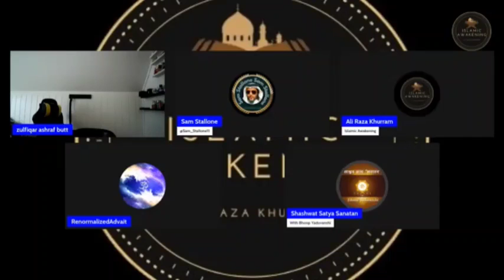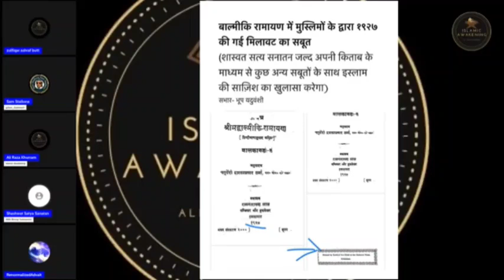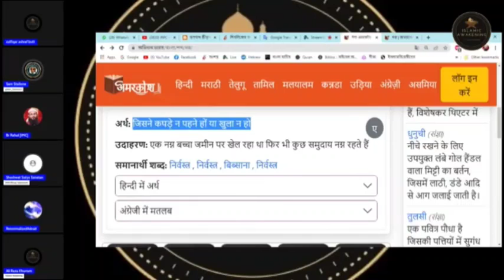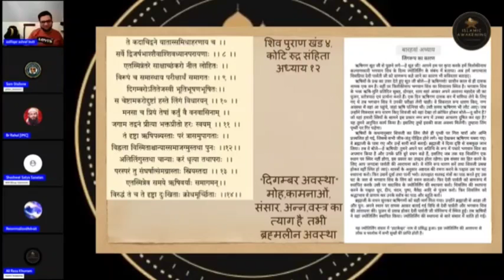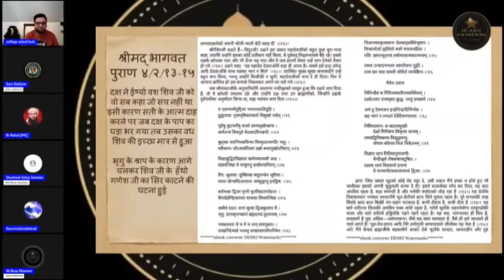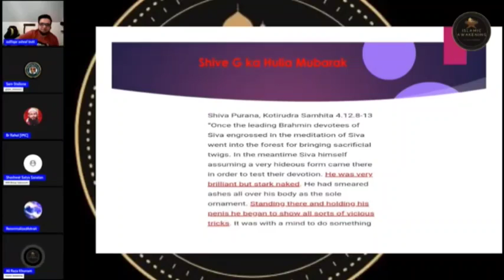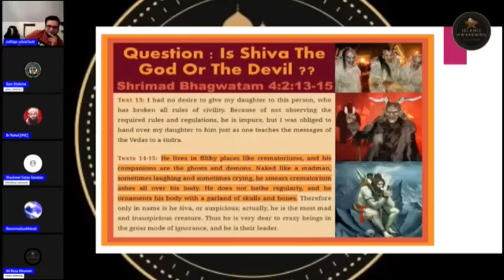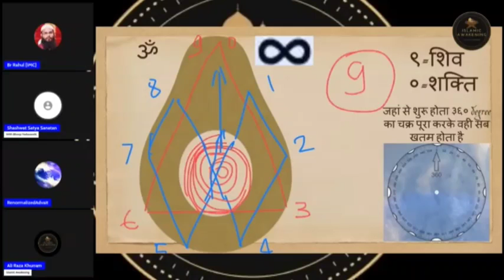Santani Bhai Ka Challenge || Ali Raza Ko Jhoota Sabit karonga || Islamic Awakening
# qaiserahmadraja
Skype ID : islamic awakening

Tags -:
Ex-MuslimSameer
Aasim Iftekhar
Honor killing
child marriage
child molestations
iran killing
women's rights in Islam
islamic Shariya
Molana Qamar Ghani
molana Ayyub
Cow Puja Ki Asali Wajah Kamadhenu interesting Hindu Story